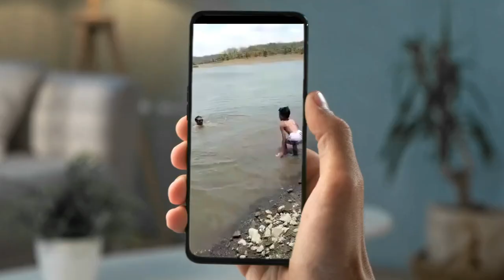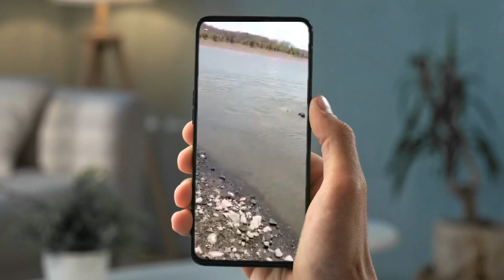See the Love of the Son with the Parents